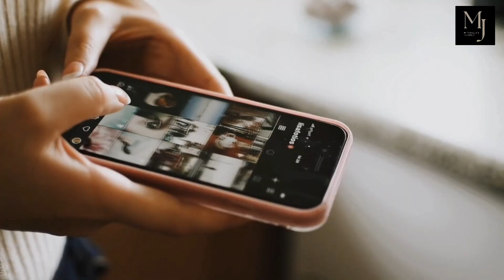6 Ways You Might Be Creating an Atmosphere for Infidelity | Unintentional Cheating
In this eye-opening video, we explore a critical yet often overlooked aspect of marriage: the subtle ways we can unintentionally create an atmosphere for infidelity.

Did you know that many individuals who cheat on their spouses never planned to do so? They found themselves in situations that fostered emotional connections, leading to heartache and betrayal.

Join us as we uncover 👉👉**6 hidden traps that can lead to infidelity** in your marriage. From failing to set boundaries with the opposite sex to engaging in intimate conversations, these common mistakes can escalate into dangerous territory if left unchecked.

We'll discuss:

- The importance of establishing clear boundaries and how to do it effectively.
- The risks of constant communication and emotional bonding with others.
- The dangers of keeping secrets from your spouse and how transparency can strengthen your relationship.

This video aims to raise awareness about these pitfalls so you can protect your marriage from the pain of infidelity. Plus, we'll share practical tips on how to safeguard your relationship and maintain a healthy, loving partnership.

Let's work together to create a strong foundation for our marriages. God bless!😘

Relationship Tips
Avoiding Cheating
Boundaries in Relationships
Emotional Cheating
Signs of Infidelity
Protect Your Marriage
Relationship Mistakes
Unintentional Cheating
Marriage Counseling
Healthy Relationships
Communication in Marriage
Trust Issues
Relationship Boundaries